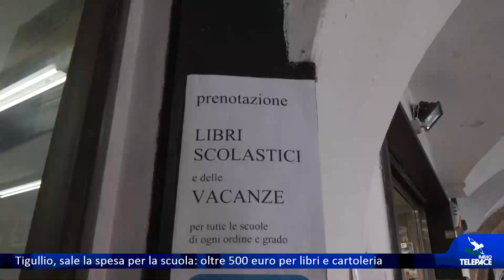Tigullio, sale la spesa per la scuola: oltre 500 euro per libri e cartoleria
CHIAVARI - Le famiglie che si preparano alla riapertura delle scuole del 16 settembre, quest’anno, in libreria, dovranno fare i conti con dei piccoli aumenti che portano a spendere per ogni figlio almeno 500 euro. Nonostante la possibilità di ricorrere al digitale, i più preferiscono acquistare i libri cartacei.